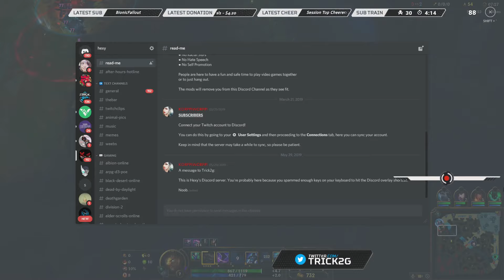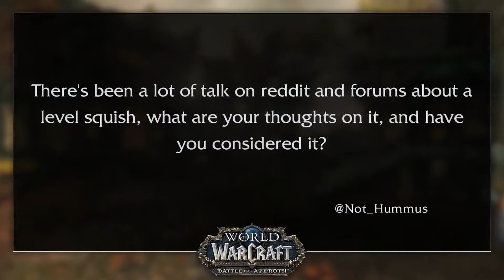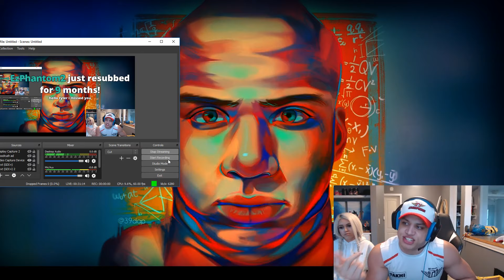TOP Twitch Clips of the Month (June 2019)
Streamers in this Video:

LIRIK
DKane
Jaegerrmeister
xQcOW
Hollytwolf
Fortnite
Warcraft
EsfandTV
ewokttv
lck
itsHafu
Ninja
Mizkif
pokimane
loltyler1
Papa_Pixels
Amouranth
Trick2g
Xbox
epicenter_en1
MitchJones
mayahiga